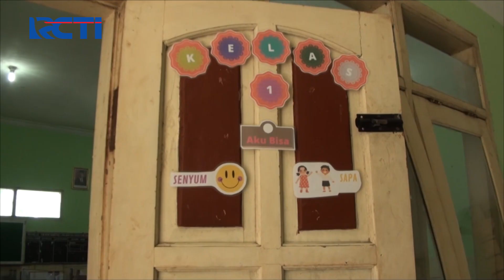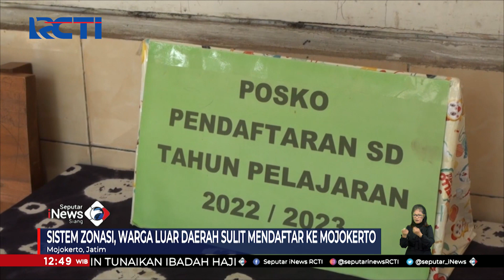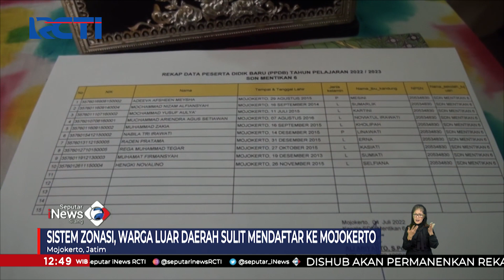Dampak Sistem Zonasi, Sekolah di Mojokerto Kekurangan Murid SeputariNewsSiang 05/07